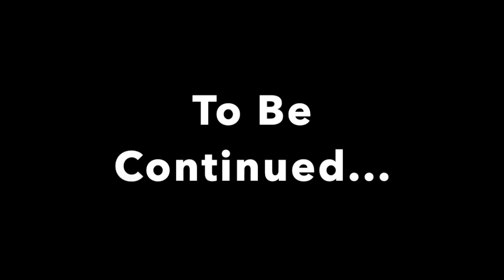Guardax Plays Mindcrack E31: Hurricane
THERE IS LAG EVERYWHERE THIS IS HORRIBLE. What is this season?